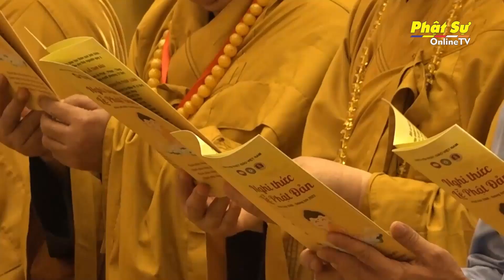BTS GHPGVN NINH BÌNH TRANG NGHIÊM TỔ CHỨC ĐẠI LỄ PHẬT ĐẢN PL. 2566 TẠI CHÙA BÁI ĐÍNH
NINH BÌNH: BAN TRỊ SỰ GHPGVN TỈNH TRANG NGHIÊM TỔ CHỨC ĐẠI LỄ PHẬT ĐẢN PL. 2566 TẠI CHÙA BÁI ĐÍNH